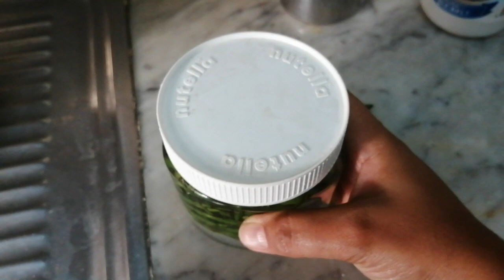കാന്താരി മുളക് ഉപ്പിലിട്ടത് / കാന്താരി മുളക് എങ്ങിനെ കേടു കൂടാതെ സൂക്ഷിക്കാം / Bird's eye chili /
Ingredients :

Bird's eye chili (kaanthari )
Vinegar
Boiled water (allow  to cool for usage )
Salt